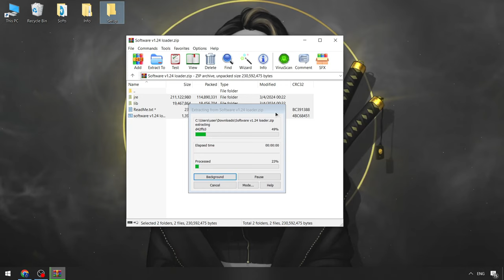Roblox x Hacks Scripts | [OP] Blox Fruits Executor [NEW] | Free Updated Roblox Blox Fruits Hack